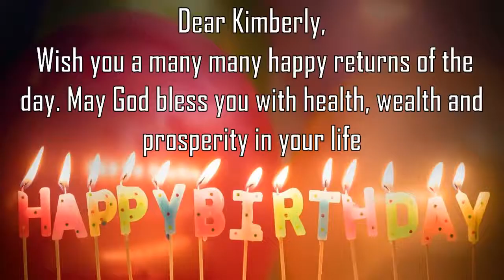Happy Birthday Kimberly Image Wishes General Video Animation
Happy Birthday  Kimberly   Images. Send Person Kimberly  zed happy birthday wishes to  Kimberly   in 1 min by installing GreetName App from google playstore.
GreetName has hundreds of image templates to choose from based on gender, age, and relationship. Pick the best image template. Enter Your Name and share  Kimberly   Picture birthday wishes image as status on any social network such as facebook, whatsapp, instagram, telegram, etc

Wish You happy birthday  Kimberly   Kimberly  y  Kimberly  y Happy returns of the day to  Kimberly
Happy Birthday To  Kimberly